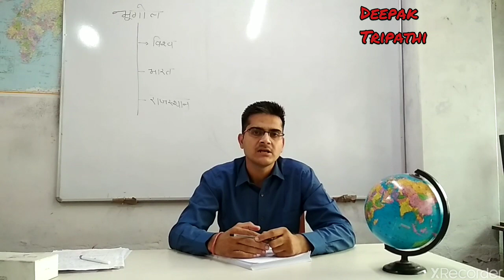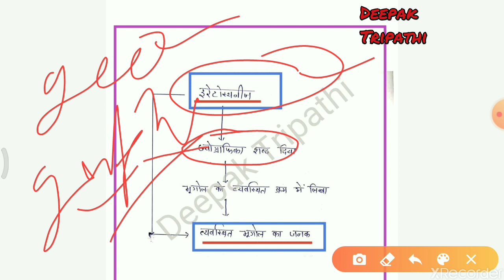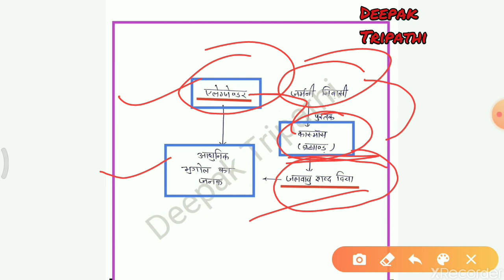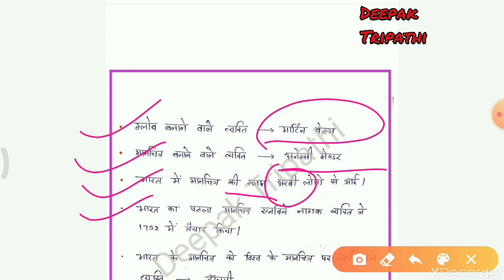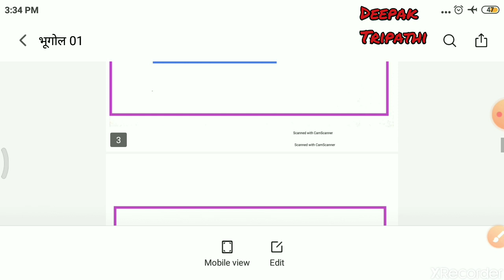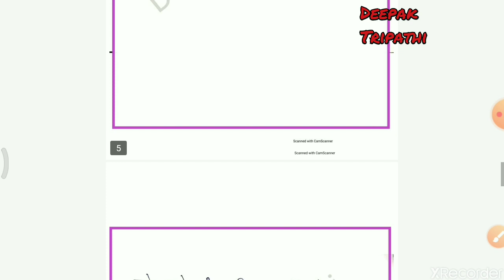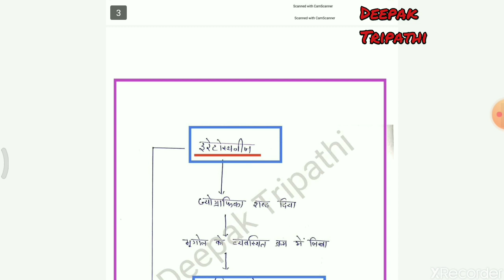Geography (भूगोल) for PATWARI, REET, CONSTABLE, SSC, RAILWAY, RAS, UPSC,RPSC, and all comp. Exam....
All competitive free online classes
You will learn about Geography study series at *Deepak Tripathi* chanal by Deepak Tripathi sir.
This will help you for competitive exams like
IAS
SSC
PATWARI
REET
RAS
CPO
ALL RAJASTHAN COMPITITIVE EXAM
ALL INDIA COMPITITIVE EXAM. ETC

Geograohy by Deepak Tripathi
Deepak Tripathi Geography.

यूट्यूब जगत में अब तक का सबसे बेहतरीन भूगोल का वीडियो
Rajasthan geography राजस्थान का भूगोल
Indian geography भारत का भूगोल
WORLD GEOGRAPHY विश्व का भूगोल

आप ये वीडियो देख सकते है-
भारतीय इतिहास वीडियो श्रखंला

सामान्य विज्ञान वीडियो श्रंखला

मैं आप सभी तक आसान और सरल तथा अपनी बोलचाल भाषा मे भूगोल को एक नया रूप देकर आपको समझाने का प्रयास करूंगा। इस वीडियो को कई सारि पुस्तको का मिश्रण कर उनके मटेरियल को संयुक्त रूप से समग्र कर बनाया गया है।

धन्यवाद